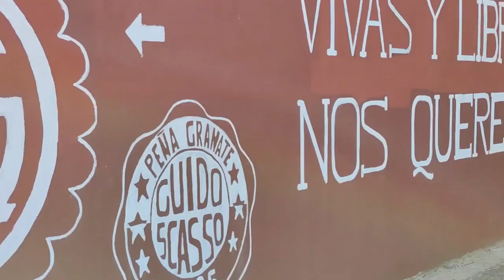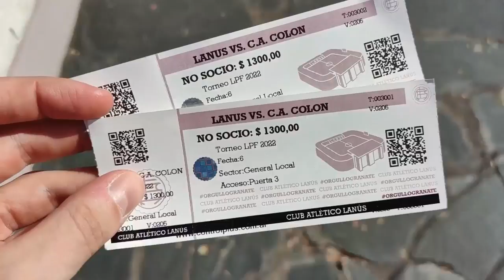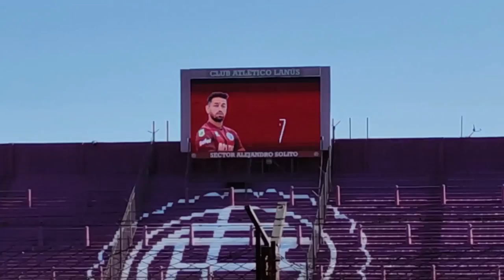COMO SE VIVE UN PARTIDO DE LANÚS - VLOG DE CANCHA #1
Primer capitulo de la serie, visitamos "La Fortaleza", la cancha de Lanus, partido del conurbano de Buenos Aires. Realmente nos encantó la pasamos muy bien grabando. Si les gusta, dignanos en los comentarios a que otra cancha podemos ir (se aceptan invitaciones) y revienten en el botón de Me Gusta!

💸 Para hacer donaciones por Paypal (no es necesario, pero nos dan una gran mano):